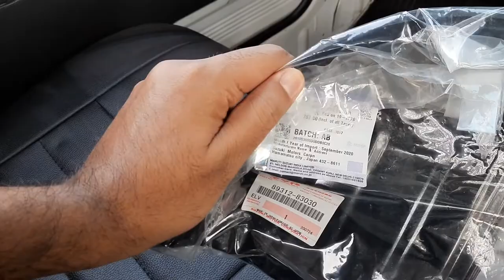Maruti Gypsy New Look After Paint Job and Body Modifications